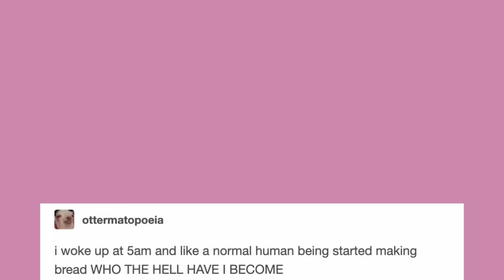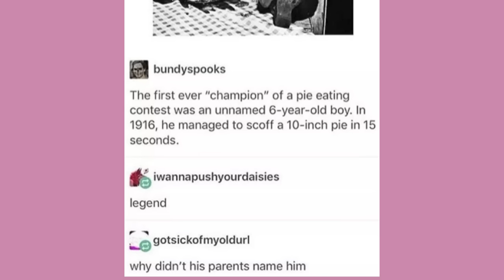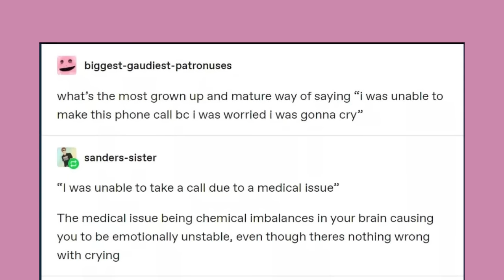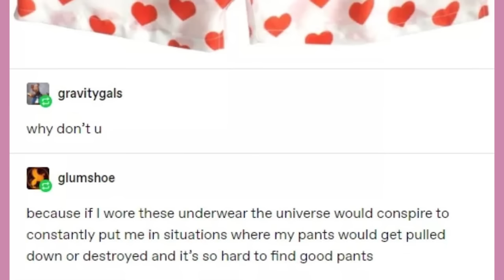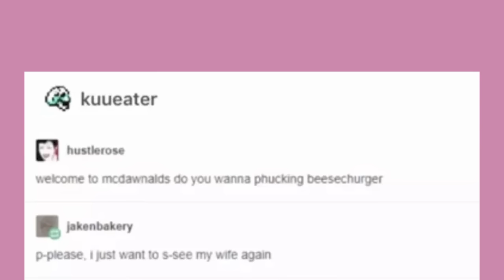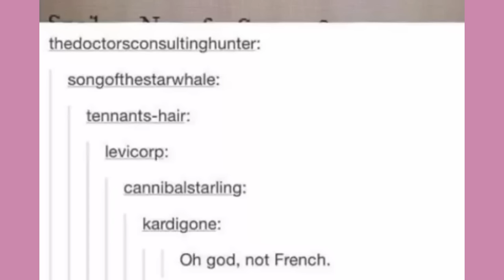Cat Permits | Late Night Tumblr Posts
Got Stuff You'd like to Send? Send it to:
P.M. Seymour